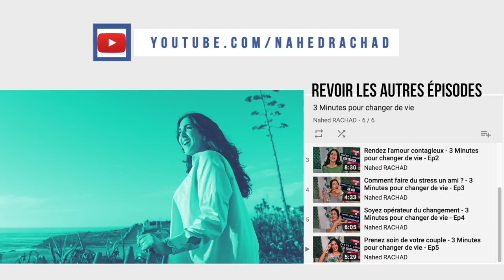J'adore les problèmes ! Je vous explique POURQUOI ? - 3 Minutes pour changer de vie - Ep 13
Thème de cette semaine : J'adore les problèmes ! Je vous explique POURQUOI?